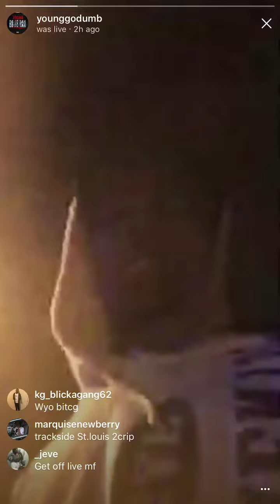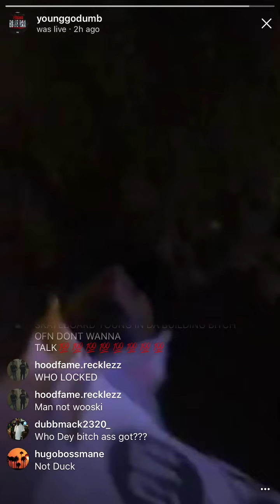FBG getting harassed by police "He bonding right out"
fbg getting harassed by the police